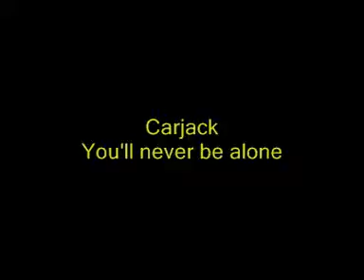carjack-you'll never be alone.mpg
another carjack vid of mine